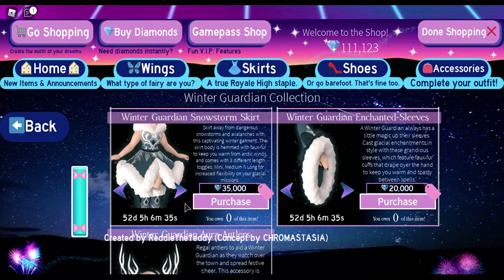❄️NUEVA COLECCION GUARDIAN DE INVIERNO Y DIA 10 ROYALE HIGH ESPAÑOL❄️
Hola! En este video comprare la coleccion Guardian de Invierno y lo pondre junto con el Halo de Invierno 2020. Tambien les enseñare el regalo del dia de hoy! :) Espero que les guste!